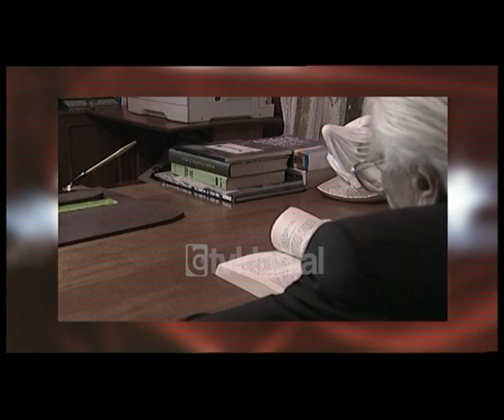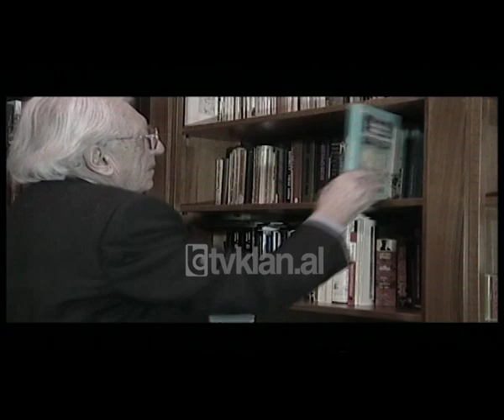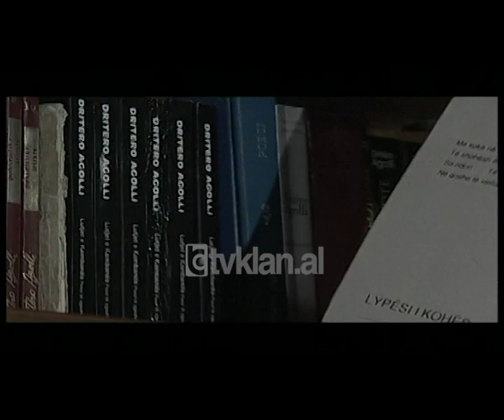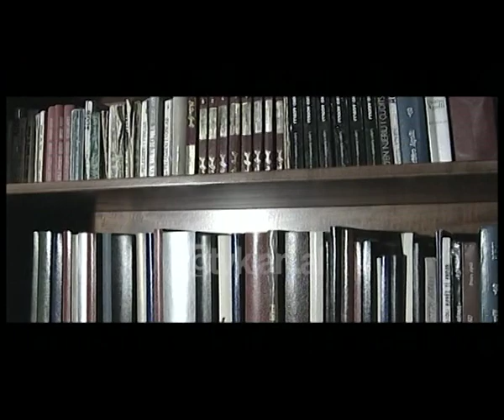Opinion - Dritero Agolli (04 janar 2007)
Jeta dhe krijimtaria, intervista e Dritëro Agollit për “Opinion” (2007)

Opinion-Ka mbushur 75 vjeç pak javë më parë, por Dritëro Agolli nuk e ka aspak të vështirë të sjellë përpara kamerave gjithë jetën e tij. Një jetë që ka zen fill siç thotë vetë ai në një fshat buzë lumit në Devoll në vitet e mbretërisë dhe që ka kaluar plot katër regjime, një jetë që i ka sjellë gëzim dhe dhimbje, si çdo jetë njerëzore. Vepra e tij letrare i ka dhënë një vend të rëndësishëm në historinë e letërsisë shqiptare. Në një intervistë për emisionin “Opinion” me gazetarin Blendi Fevziu, Dritëro Agolli rrëfeu jetën dhe krijimtarinë e tij. Siç tregon ai kontakti i parë me letërsinë ka qenë në lidhje me folklorin, më pas vjershat e Naimit, Çajupit, Fishtës e Mjedës.
Krijimtaria e tij letrare është e pasur me gjini të ndryshme si poezi, poema, tregime, romane, si dhe drama e skenarë filmash, që e kanë bërë fitues të disa çmimeve. Dritëro Agolli hyri në letërsinë shqiptare në vitet ‘60 si protagonist i padiskutueshëm i saj. Në veprën e Agollit e pa veten si protagonist bujku dhe bariu, fshatari dhe studenti, malësori dhe fusharaku.
Agolli u bë poeti i tokës dhe i dashurisë për të, shkrimtar i filozofisë dhe i dhimbjes njerëzore. Vepra letrare e Dritëro Agollit krijoi traditën e re të letërsisë shqiptare dhe u përkthye në disa vende të botës.
“Unë përpiqen të jem i sinqertë në intervistat e mia, por në përgjithësi njeriu nuk mund të jetë 100% i sinqertë sepse ka logjikën që e pengon. Kafshët janë të sinqerta, njerëzit jo. Unë kam lindur në një fshat që ka emrin Menkulas, buzë lumit Devoll, në një kodër. Më kujtohet fshati im, ku ishte edhe një dyqan që shiste llamba vajguri, fletore të bukura, por edhe librat që mund të shkruheshin atëherë. Në katin e dytë të dyqanit ishte një kafene ku mblidheshin të rriturit dhe pinin kafe, e luanin bixhoz. Jeta e fshatit në atë kohë nuk ishte uniforme, por në përgjithësi fshati ynë nuk ishte aq i varfër. Kontakti i parë me letërsinë ka qenë në lidhje me folklorin, më pas vjershat e Naimit, Çajupit, Fishtës, Mjedës. Më vonë përkthimet nga letërsia botërore që fshatarët i lexonin dhe i kishin qejf. Fshati ynë kishte shumë emigrantë, babai im ka qenë për 11 vjet në Amerikë dhe Argjentinë, më pas u kthye dhe u martua. Ruante shumë kujtime nga emigracioni dhe tregonte se ka pas punuar në një kompani greke. Unë pas mbarimit të shkollës fillore mbeta 2 vjet pa shkollë për shkak të luftës italo-greke”, tregoi Agolli./tvklan.al
I ftuar: Dritëro Agolli.